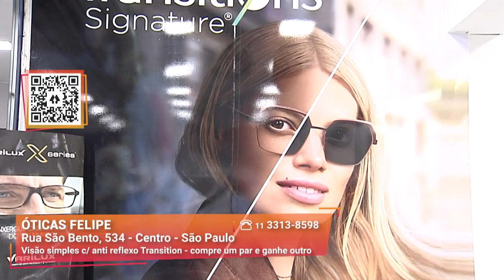Economize de verdade I Óticas Felipe I Gazeta Shopping